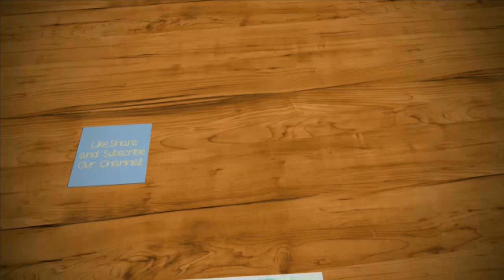Ratio and Proportion in telugu | ratio and proportion tricks in telugu | aptitude in telugu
Ratio and proportion tricks in telugu